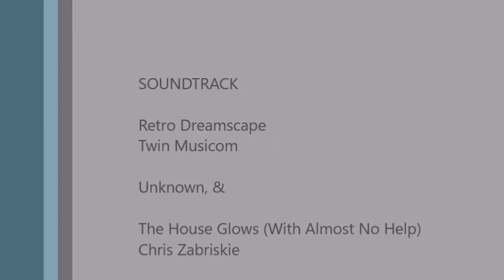Carlisle to Welshpool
Almost every time I stopped on this journey to get fuel or whatever there was UDF's. One time there wasn't was the cafe, which is a bit odd as there were lots children around.